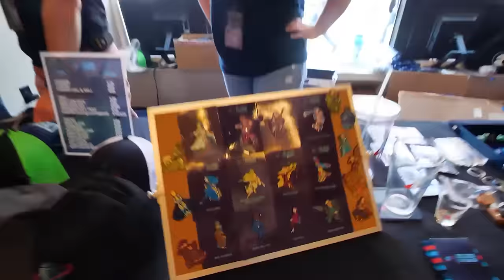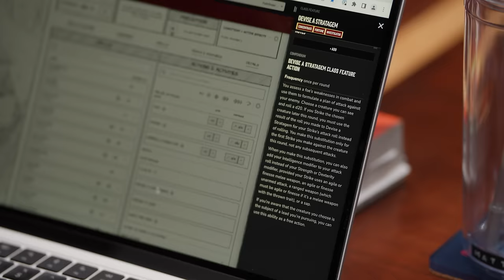Dying Too | The Glass Cannon Podcast C2 E8 | Pathfinder 2E Gatewalkers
After battling malicious fey, there's no time to rest as more enemies rush at the heroes!